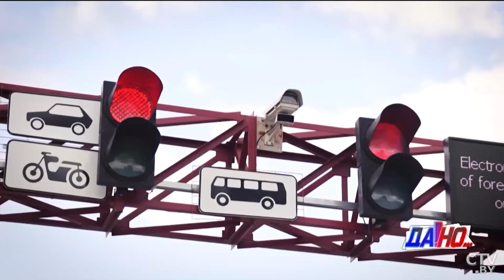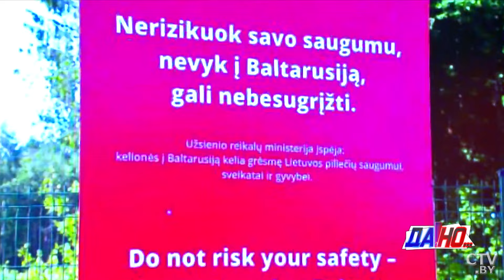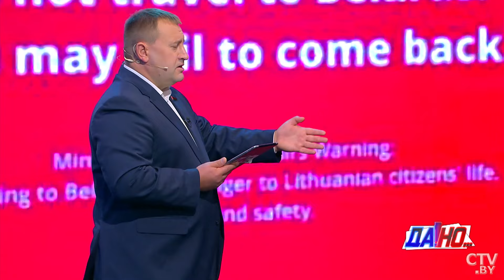Беларусь – форпост нормального мира! Что иностранцев привлекает в нашей стране? | «Да!Но...»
Вызовы и угрозы. Плюрализм мнений и чёткая позиция. Дано много вводных, и на все эти вопросы – политические, ментальные, социальные – мы ответим в проекте «Да!Но...» с Евгением Пустовым.

Смотрите в выпуске:

00:00 О чём будет выпуск?
01:08 Почему немцы едут в Беларусь за медицинскими услугами?
03:17 Медицинский туризм сложился в Беларуси?
06:17 Почему американцы переезжают в Беларусь?
07:30 Уроженец США рассказал, что ему нравится в Беларуси?
09:05 Почему бросают ЕС и переезжают в Беларусь?
11:56 Всплеск миграции в Беларусь.
12:54 Кто и из каких стран едет в Беларусь?
14:07 Особенности безвиза для граждан стран Европы.
14:29 Много ли иностранцев, приехавших по безвизу, остаются в Беларуси?
17:02 Для чего соседние государства очерняют Беларусь?
19:33 За какими впечатлениями едут в Беларусь?
23:24 Что иностранцы говорят о Беларуси?
28:10 Для внутреннего туризма есть потенциал?
29:05 Безвиз ломает стереотипы о Беларуси.
32:33 Кто из иностранных граждан остаётся жить в Беларуси?
34:58 Как встречают иностранцев?